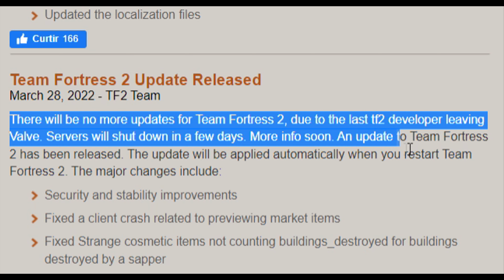[SFM] KEEP SASHA'S NAME OUT YOUR MOUTH!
Inspired by the iconic and controversial scene of Chris Rock and Will Smith at the 2022 Oscars, Counter-strike global offensive CTM gets slapped by Heavy from Team fortress 2.
With the game's lack of updates, Heavy is annoyed by the joke made by the police officer from the CS:GO game.
This video is a recreation of Chris Rock and Will Smith, but much funnier.

This video took a lot of work, both in the animation and editing.